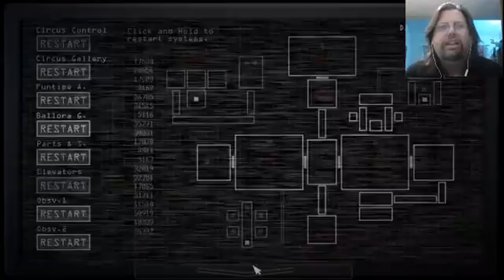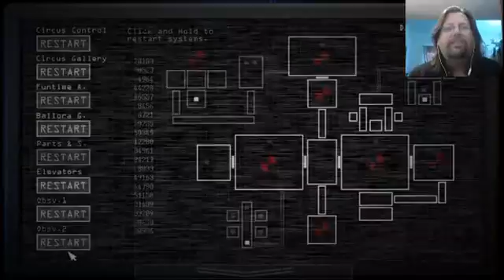I'm STILL On Night 2!! | Sister Location (FNAF 5) #2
Getting through night two is taking far longer than I thought!  Sheesh!

Please, if you like what I do and would like to support my efforts, buy my books at...

OR

OR